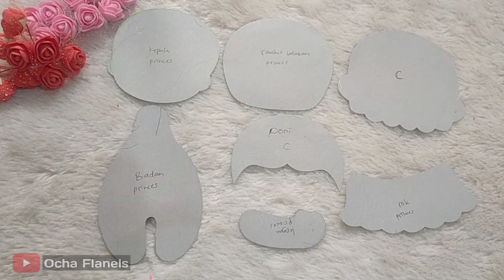Cara Membuat Boneka Princess Dari Kain Flanel || DIY felt disney princess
Assalamualaikum ocha lovers
Kali ini kita akan membuat hiasan pensil unicorn dari kan flanel,seperti biasa,bahan2 yg saya pakai yaitu flanel acrylic dan bahan2 lainnya,seperti divideo.

Selamat mencoba

Oreder bahan2 craft disini ⬇️

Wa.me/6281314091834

Shopee.co.id/ochasouvenirflanels